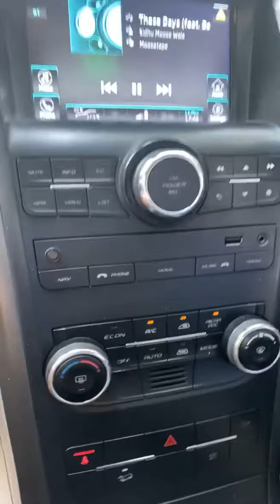❌These Days🔥-SIDHU MOOSEWALA, BOHEMIA | CAR DRIVER STATUS INDIA 🇮🇳 |OH PICHE PICHE TURDI A FAME..